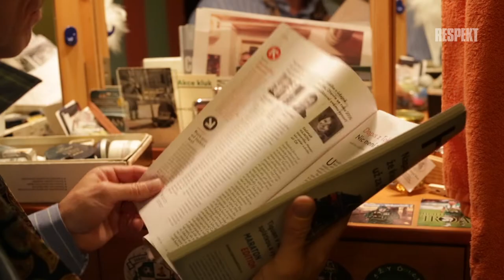Ivan Trojan a Martin Myšička • Klub Respektu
Proč být v Klubu Respektu?
• Přispíváte k rozvoji kvalitní a poctivé žurnalistiky.
• Budeme vás jako první informovat o tom, co díky vaší podpoře chystáme.
• Uložte si zajímavé čtení na později.
• Pokud si předplácíte Respekt, máte web bez rušivých reklam.